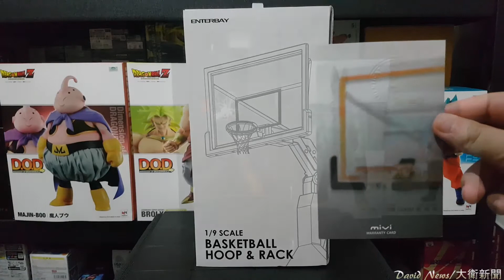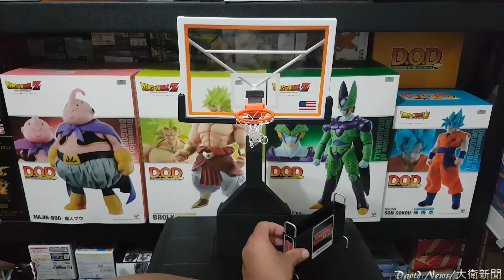Enterbay 1:9 籃框架 JORDAN加持超帥氣~NBA人偶必備籃框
NBA公仔如果有籃框搭配的話，真的加分不少
除了價位較高外其實滿推薦
推薦指數：★★★★★★
帥